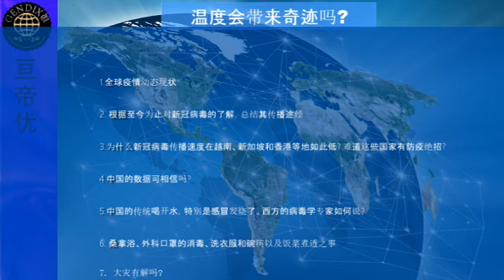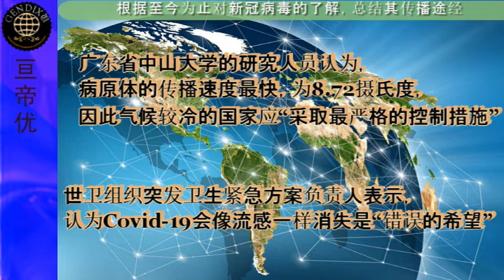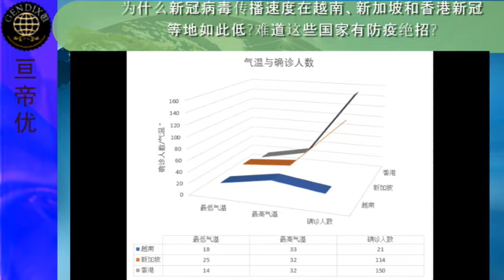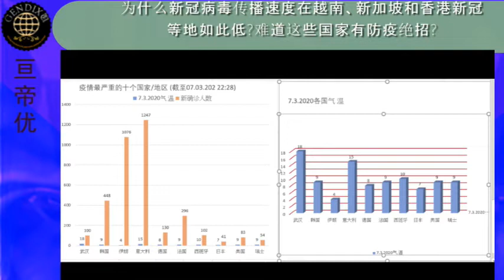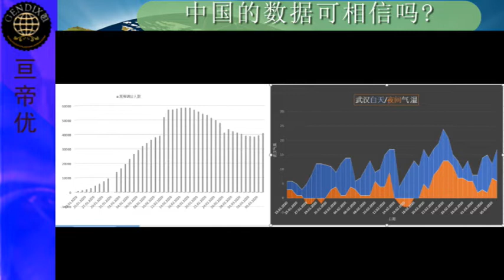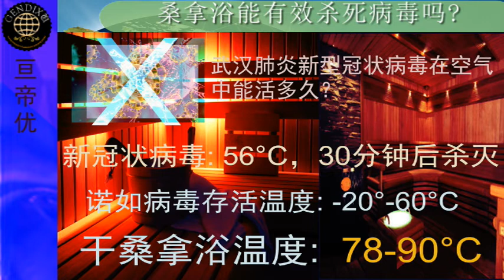《新冠病毒 Covid-19 》第15期：如何利用新型冠状病毒的热敏性 ? (气温降低病毒传播速度? | 可用温度杀灭病毒? | 多喝开水提高黏膜组织的免疫防御能力? | 更多.....)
1. 全球疫情动态现状(截至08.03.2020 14:24)
2. 根据至今为止对新冠病毒的了解，总结其传播途经
3. 为什么新冠病毒传播效率在越南、新加坡和香港等地如此低? 难道这些国家有防疫绝招?
4. 中国的数据可相信吗?
5. 中国的传统喝开水，特别是感冒发烧了。西方的病毒学专家如何说?
6. 桑拿浴、外科口罩的消毒、洗衣服和碗筷消毒
7. 大灾有解吗?